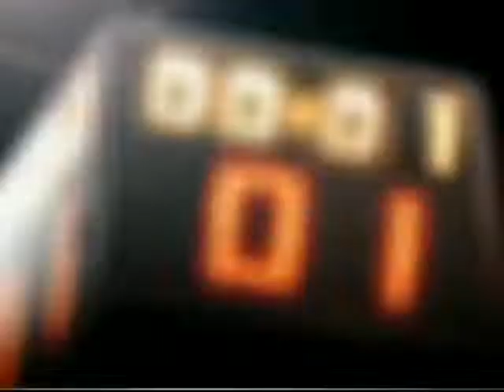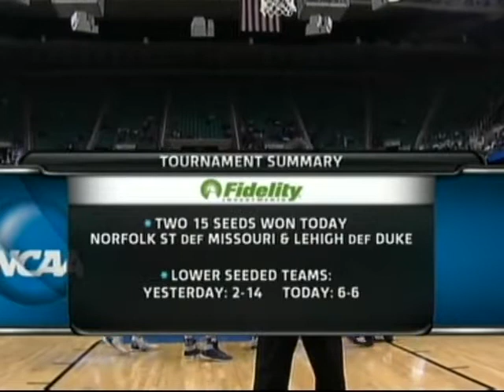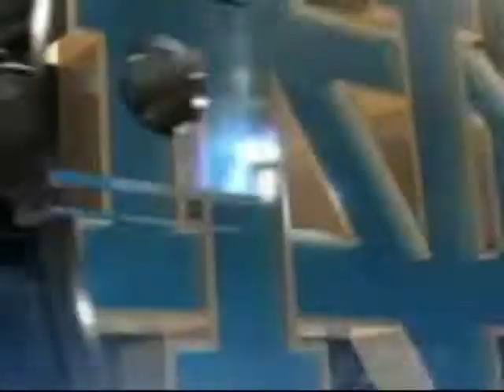2012 NCAA Tournament 1st Round: #10 Xavier vs 7 Notre Dame (NCAA Men's Basketball Full Game 3/16/12)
Tu Holloway banked in the go-ahead shot over Jack Cooley with 21.3 seconds left, helping Xavier rally to beat Notre Dame 67-63 in the round of 64 of the NCAA tournament.

Holloway finished with 25 points on 10-for-15 shooting, including a flurry that helped the 10th-seeded Musketeers (22-12) rally from 10 down in the second half against the seventh-seeded Fighting Irish (22-12).